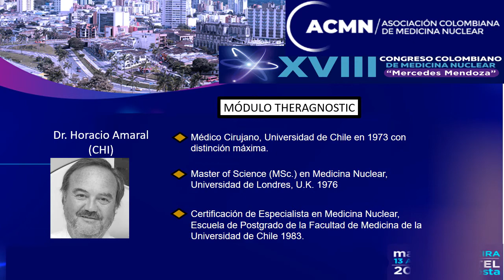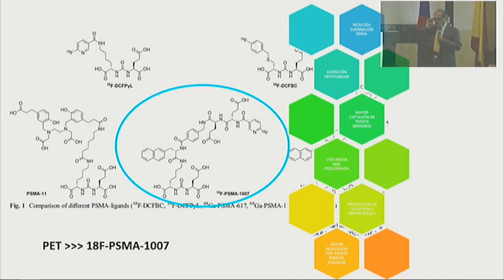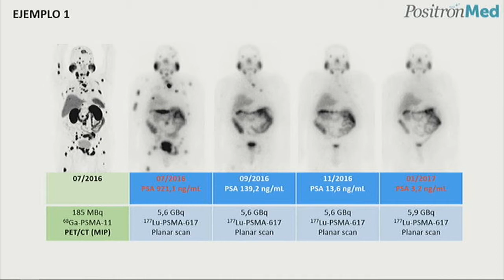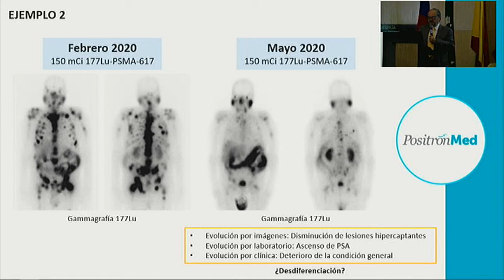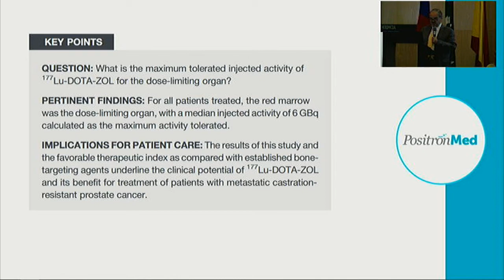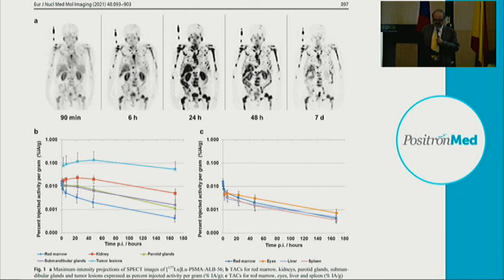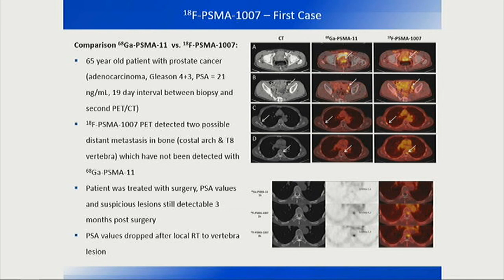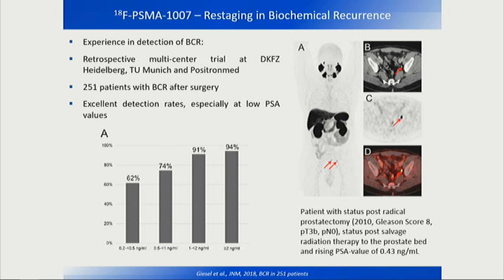38. Teragnósticos en Carcinoma de Próstata Dr. Horacio Amaral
Conferencia Medica Educativa  Teragnósticos en Carcinoma de Próstata Dr. Horacio Amaral,  Realizada en el XVIII CONGRESO COLOMBIANO DE MEDICINA NUCLEAR  “ Mercedes Mendoza” Pereira Mayo 13 al 15 del 2022